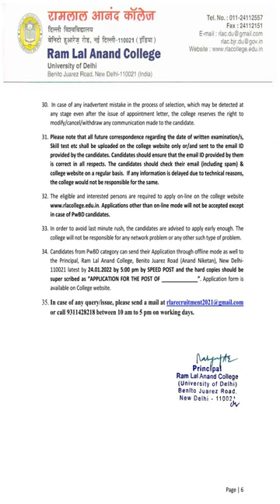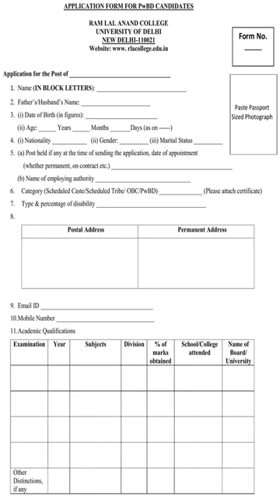Administrative Officer, Senior Technical Asst & Other Recruitment Delhi University